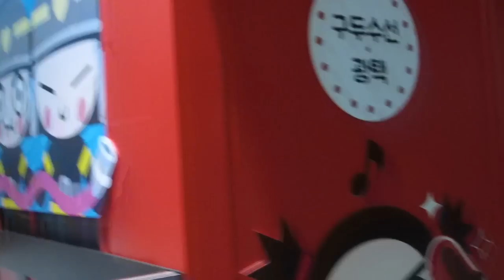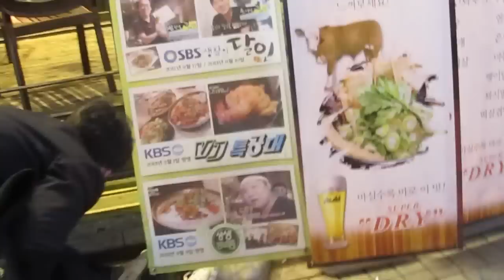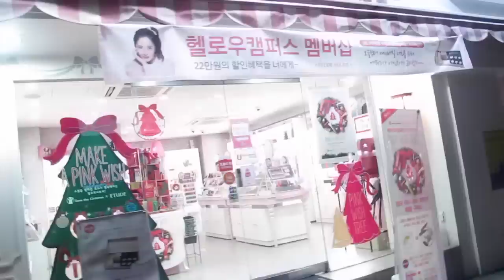¡COREANOS LOCOS POR LA NAVIDAD! ♥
En el video de hoy los llevamos a dar un paseo por el centro de Seúl, donde las decoraciones navideñas ya están a todo lo que da y todo se ve muy festivo. ¡Acompáñenoss!

¡Hola!

G+D